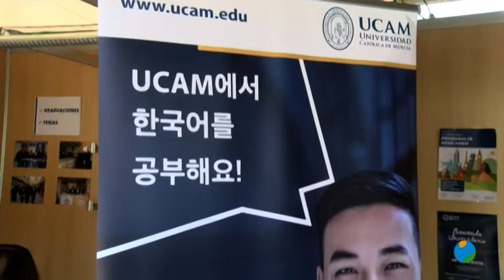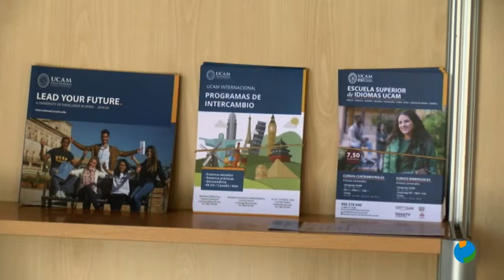16/10/2019 Segunda jornada de la Bienvenida Universitaria de la UCAM a sus nuevos estudiantes